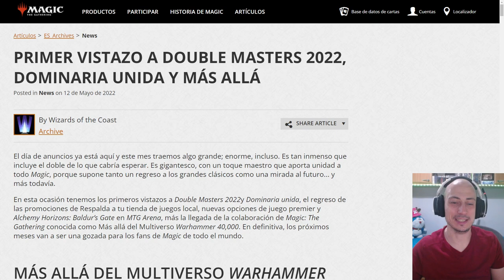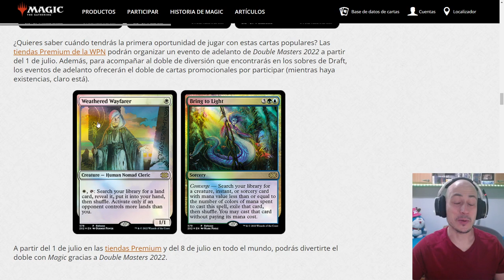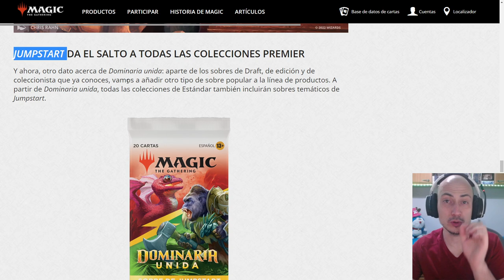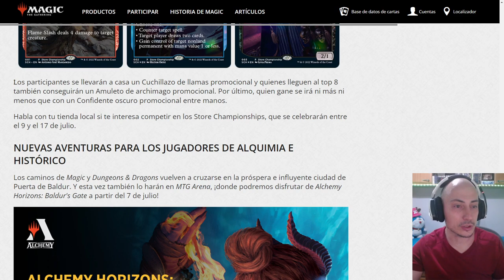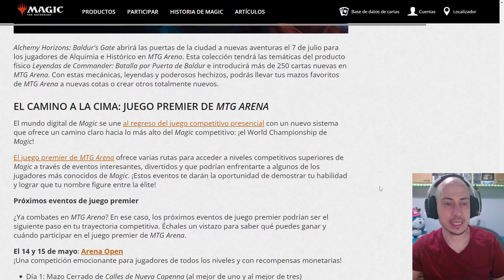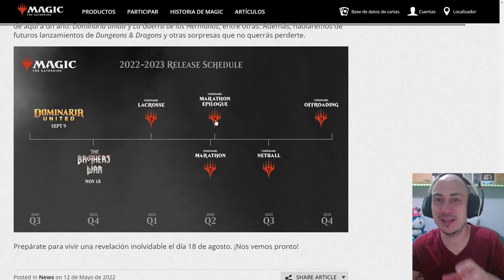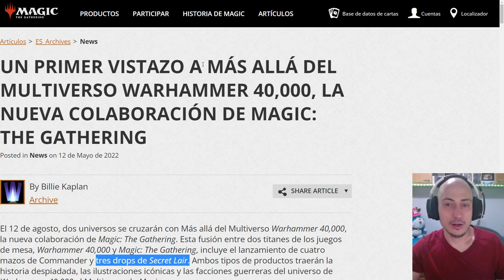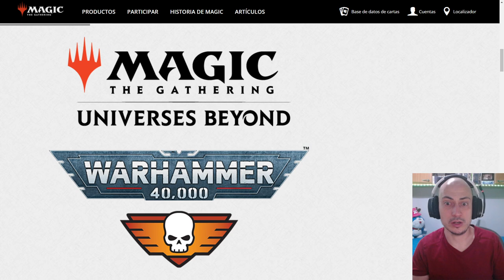Prohibiciones, crossover con Warhammer 40k y el FUTURO de Magic